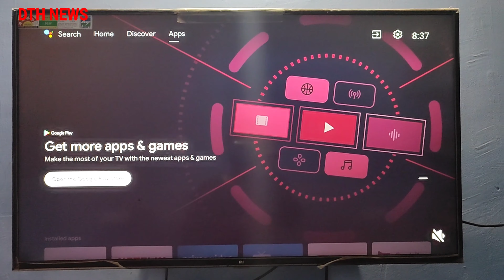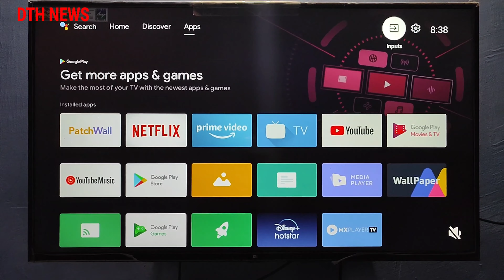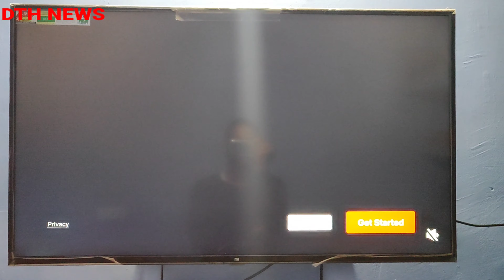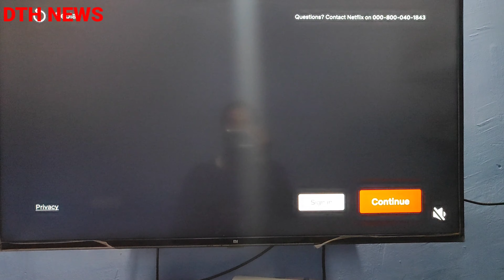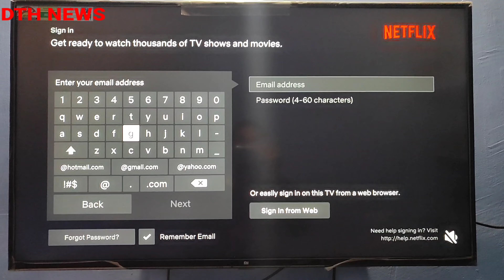How to Fix All Netflix Errors in Smart TV & Android TV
Fix Netflix Issues in Smart TV

Can't Connect to Netflix, Unable to connect to Netflix, The App Says My Account is Already in Use When I try to Watch, Sorry, the rights to view this content has expired, Network Error or Can't Access the Network Appears When I Access an Internet Content, Title Not Available for Playback, We're having trouble playing this title right now, We're having trouble accessing these titles for you right now. Please try again, Sorry we could not reach the Netflix service. Please try to restart the Netflix application (-111), Netflix has encountered an error code: ui-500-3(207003), couldn’t connect to Netflix code: nw-2-5, your device may not connected to the internet code: nw-1-9, Netflix error code : ui-800-2, we re having trouble playing this title right now, Netflix error code : ui-113, Netflix error code : ui-300, Netflix error code : ui-100, Netflix error code : ui-5008, Netflix error code : ui-1106, Netflix error code : ui-1107, NETFLIX ERROR CODE H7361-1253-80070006 NETFLIX ERROR CODE S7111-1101